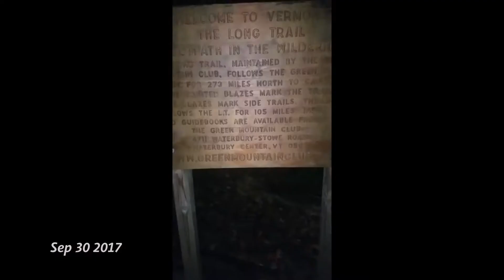2017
Not much footage apparently... Just the scraps :(